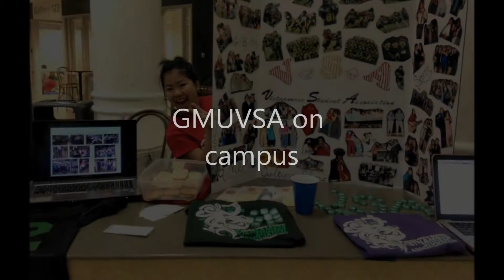GMU VSA Most Spirited Submission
GMU VSA's submission for VietFest 2013's Most Spirited VSA award present by NOVAL.